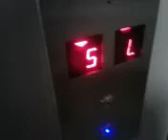September 2, 2023